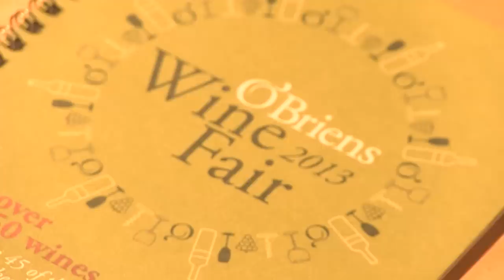O'Briens Wine Fair November 2013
O’Briens held their Winemaker Experience on November 8th and 9th in the Round Room, adjacent to the Mansion House, Dublin, in aid of Our Lady’s Hospice & Care Services.
After the success of last year’s one day event, raising €10,000 for the Jack and Jill Children’s Foundation, the event has grew making this year bigger and better than last year!
This time round we had over 45 of the world’s most renowned wineries represented at the event. Consumers had the opportunity to meet the winemakers from these wineries which include Clos du Val-USA, Champagne Beaumont des Crayères- France, Monte Real Rioja- Spain, Astrolabe-New Zealand, Emiliana- Chile and Château Kirwan -France, and tasted over 250 wines on the day.